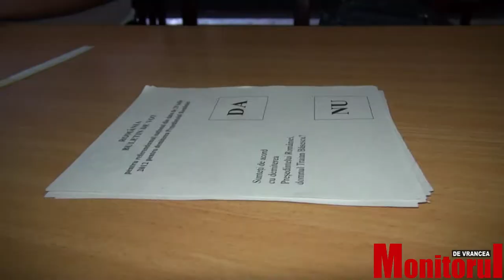Incidente la Panciu